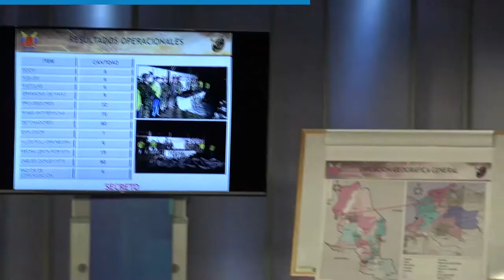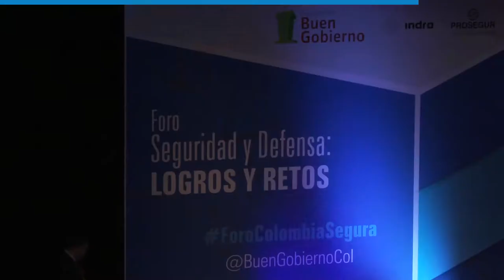90Segundos de semana 3 al 7 de Abril